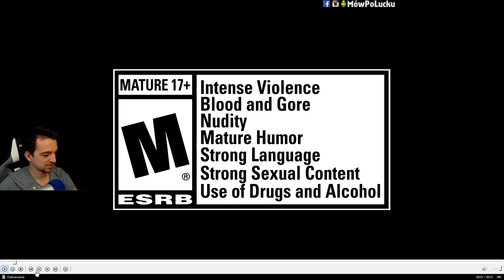Aktualizacja "Cunning Stunts" zerknijmy na zwiastun | GTA Online